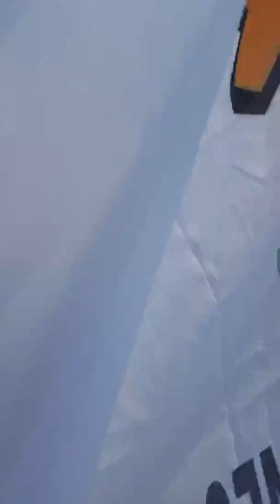Aksi May Day 1 mei 2017